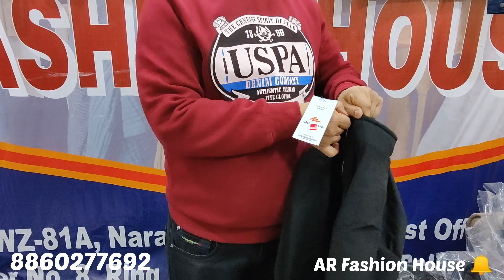winter big sale/ sale 250 only/ windcheater / jacket / tracksuit / Hoodie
AR Fashion House
WZ - 81 A Naraina Village, Near Post Office, Pillor No 8, Ring Road Naraina New Delhi - 110028

shop timing- 10 a.m. to 7 p.m.

keep loving ❤️
keep supporting ❤️